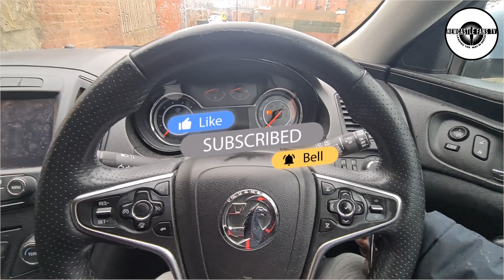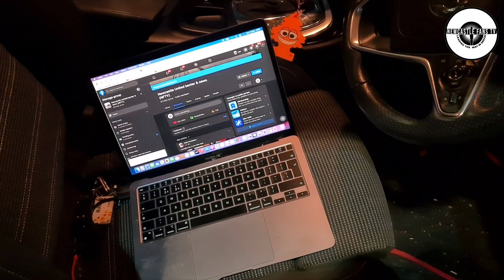MATCH VLOG | LEICESTER CITY 4-0 NEWCASTLE UNITED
Follow Lee on his two days travelling down to Leicester to see how the Toon Army got on at the King Power. Lee also meets up with Sam in the hope EDDIE HOWE can get the Magpies on a winning streak in the Premier League.

Goals: Tielemens 2 (1 pen), Maddison, Daka.

30 day free Amazon Prime
Amazon Audible
3 free months unlimited Amazon Music